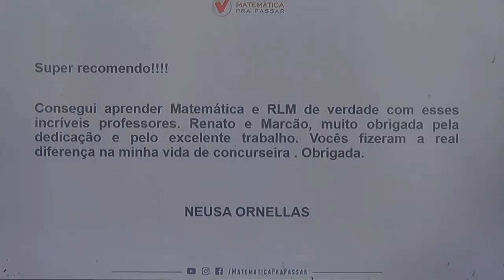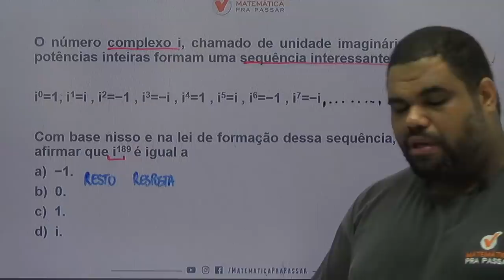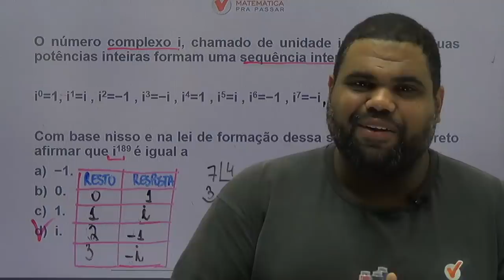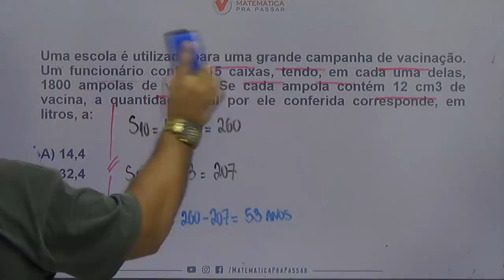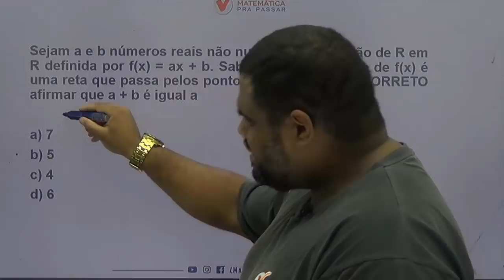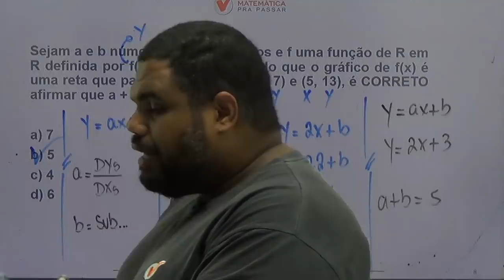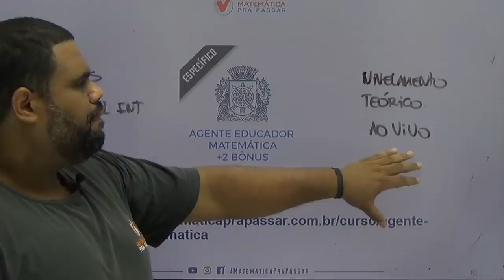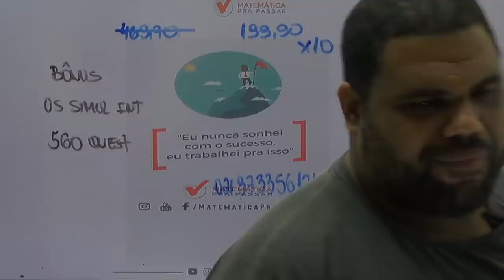CONCURSO AGENTE EDUCADOR RJ: APRENDA MATEMÁTICA EM 5 PASSOS.[2019]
Nesse aulão nosso professor,MARCÃO, ensina todos os MACETES para você detonar na prova de MATEMÁTICA DE AGENTE EDUCADOR DA PREFEITURA DO RIO DE JANEIRO, com o MÉTODO MPP, para transformar a história da sua vida na matemática.